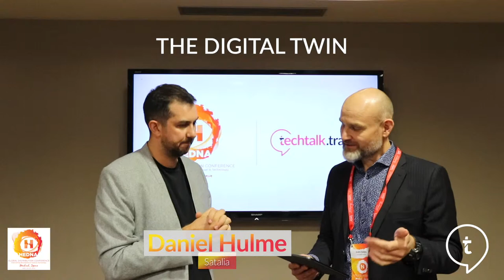Daniel Hulme | The Digital Twin